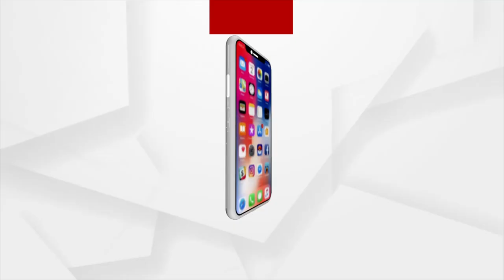ଜଗା ସୁରକ୍ଷାରେ ଜାଗାଘର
ପରମ୍ପରା କୁହେ ଜାଗାଆଖଡାର ଇତିହାସ । ଶ୍ରୀ ବିଗ୍ରହଙ୍କ ସେବା ଓ ସୁରକ୍ଷା ପାଇଁ ଜାଗାଘରୁ ମିଳେ ବଳ।